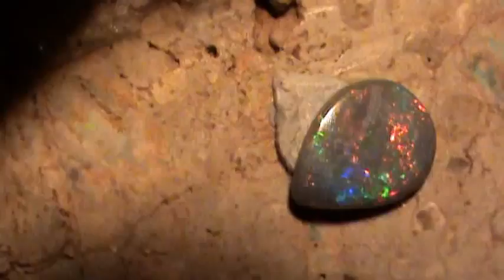1803darkgem.MPG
solid dark opal